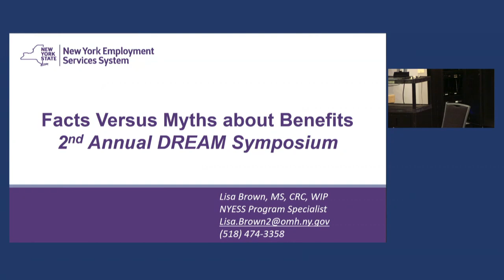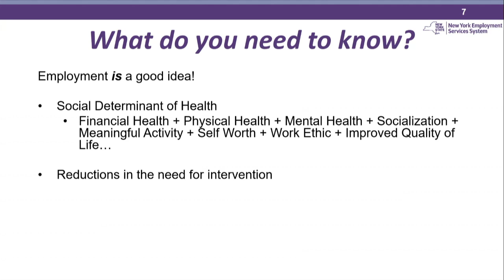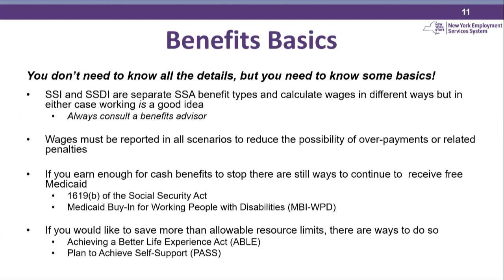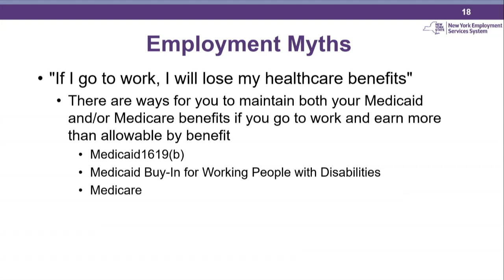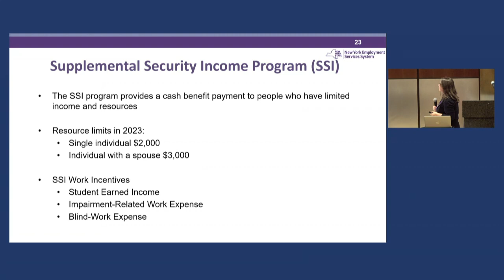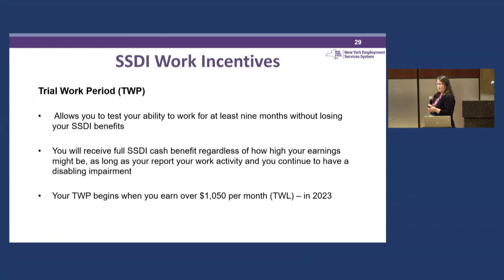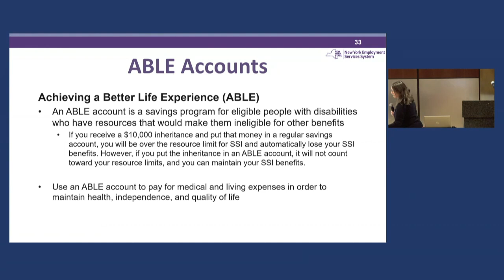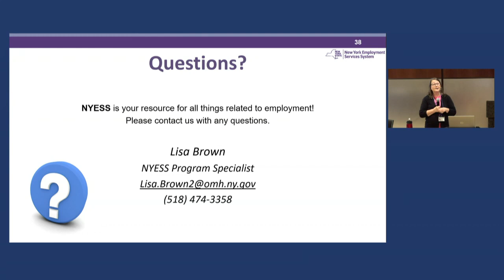Workshop 4 – Facts vs Myths about Benefits, Benefits Counseling